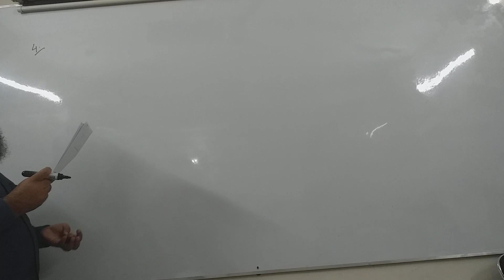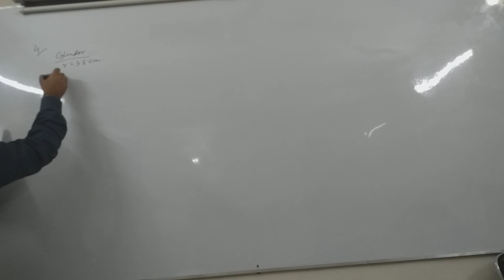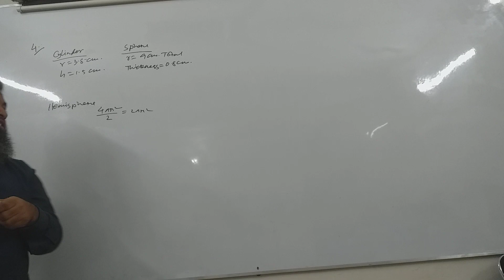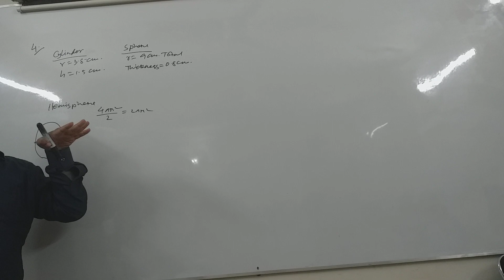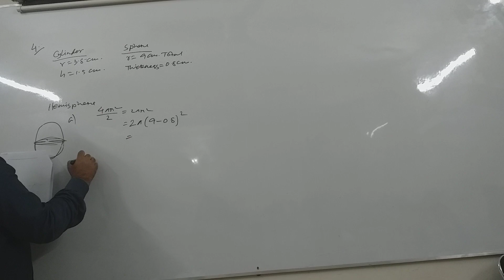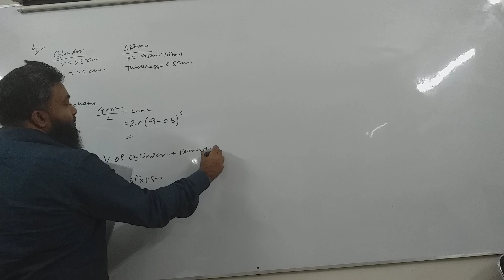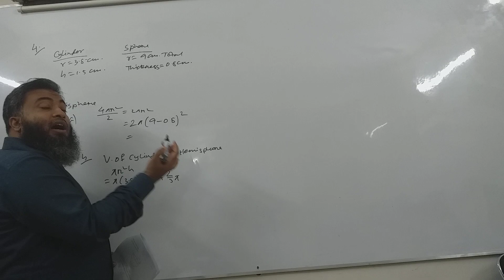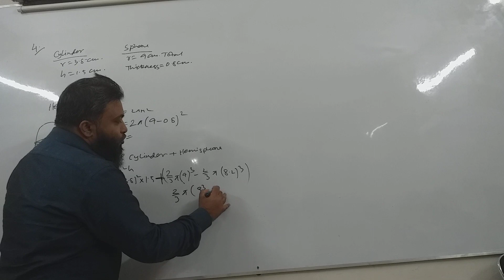MATHS D MOCK P2 SET 7 NO 4